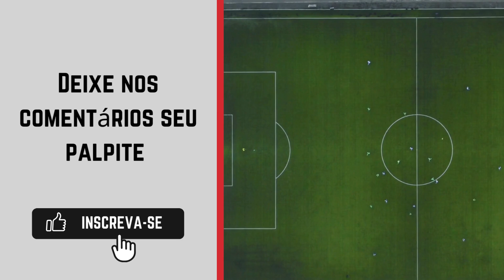Onde assistir XV de Piracicaba x Portuguesa AO VIVO 🔴| Copa Paulista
Transmissão da Copa Paulista: Canal Paulista Youtube